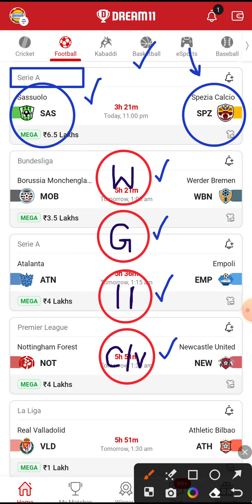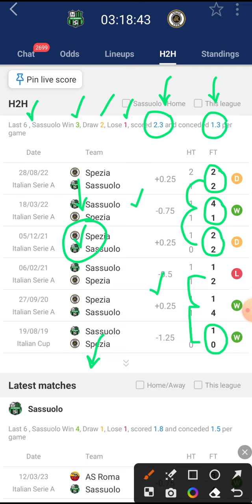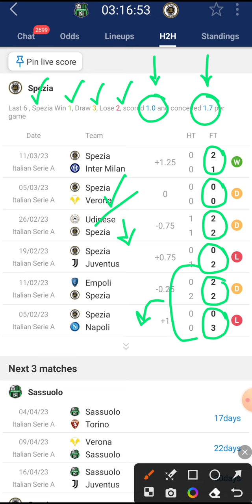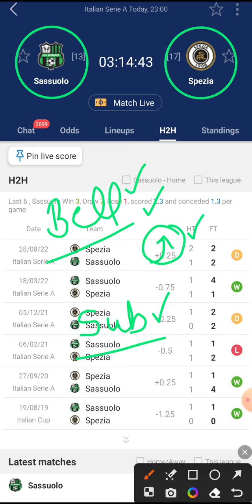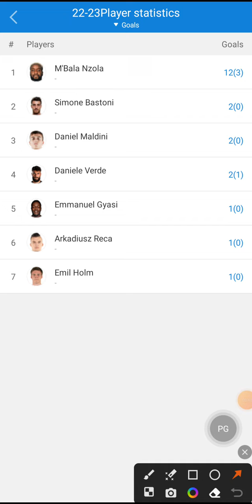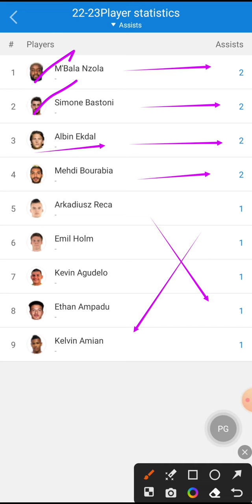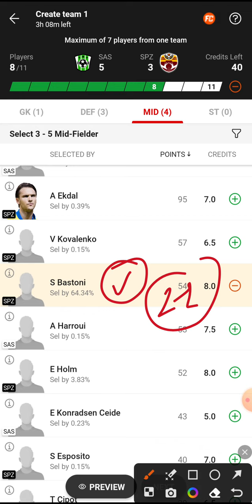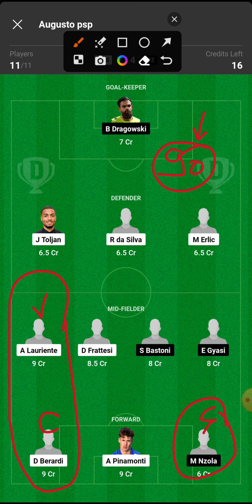SAS vs SPZ Dream11 Team | Sas vs Spz Dream11 Prediction | Serie A Football